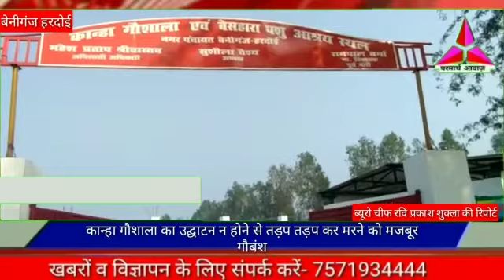कान्हा गौशाला का उद्घाटन ना होने से तड़प-तड़प कर मरने को मजबूर गोवंश